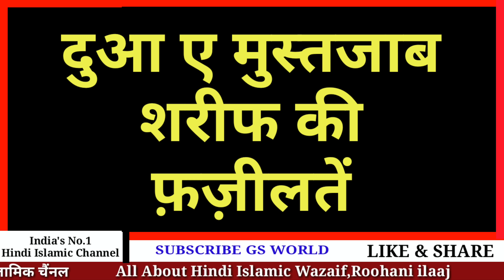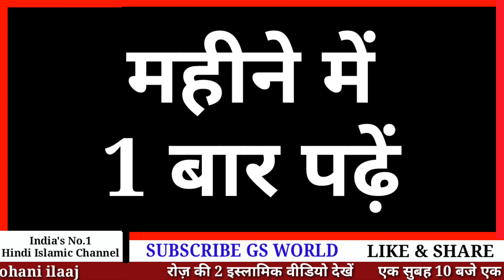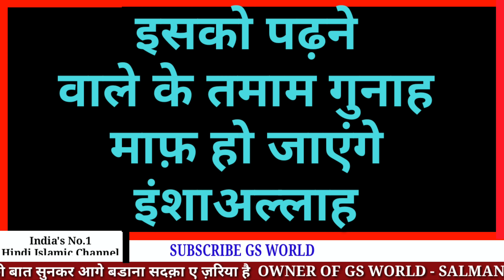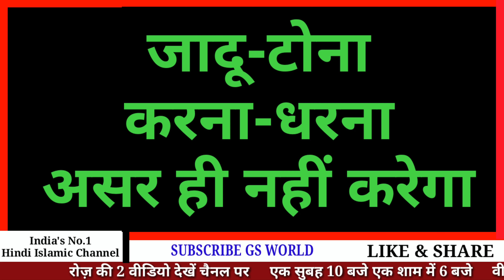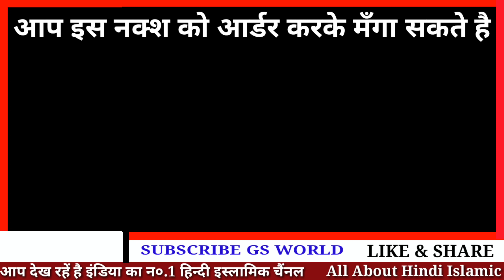Dua E Mustajab Sahrif Hindi Me Aur Fazilat | इससे पॉवरफुल दुआ कोई नहीं | Dua E Mustajab - GS World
Dua Muatajab Ka Naksh Order Karne Ki Process

order booking time
10:00 AM TO 06:00 PM

Hadiya Rs.1140

Dua E Mustajab hindi me
Dua E Mustajab ki fazilat
fazilat of Dua E Mustajab
Dua E Mustajab hindi lyrics
reaction of Dua E Mustajab

Shukriya
Allah Hafiz

Salman Malik

Video Title
Dua E Mustajab Sahrif Hindi Me Aur Fazilat | इससे पॉवरफुल दुआ कोई नहीं | Dua E Mustajab In Hindi - GS World